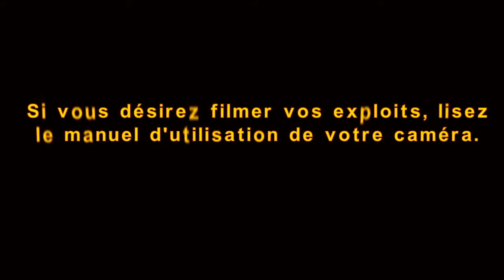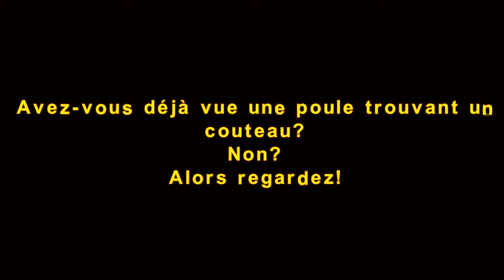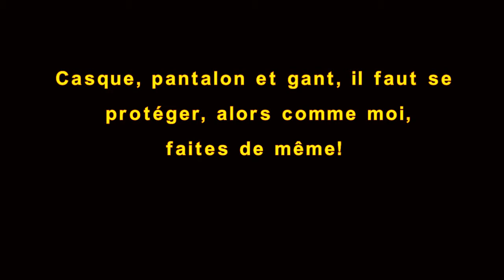Leçon de Buggy Kite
Petite leçon de Buggy Kite.
Learn Buggy Kite in 3 steps.
Little joke :o)